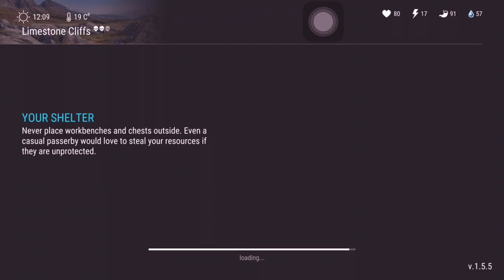Steel Bar Farming l Where can i find l Last Day On Earth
This video talk about the ways where can i find steel bar in Last day on earth survival v.5.5